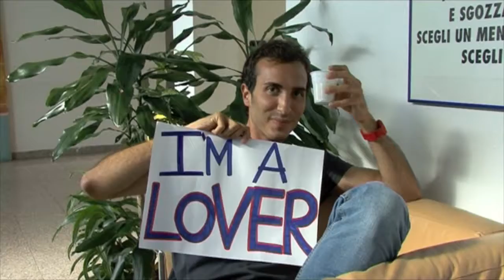HATE IS FOR LOVERS PROMO VIDEO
HATE IS FOR LOVERS - SEPTEMBER 8TH 2010

Thanx a lot to:

Jill Cooper
Dario Di Stefano
Elisabetta Anzani
Mattia Pigazzini
Marco Valli
Gionata Agliati
Patrizia Sassi
Nicoletta Parisio